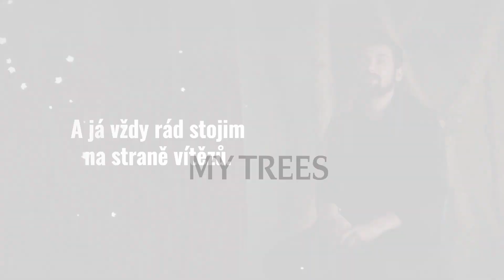Jsme My Trees